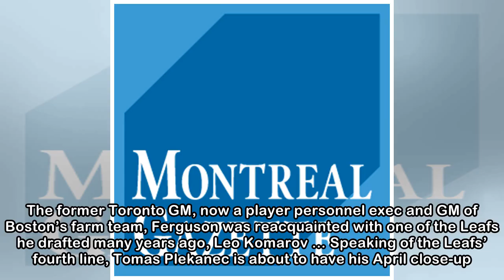Sawchuk on the silver screen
In the 51st anniversary year of the Leafs’ last Stanley Cup comes news of a movie on the man in net the night they won, Terry Sawchuk. Goalie, a feature film to be directed by Canadian Adriana Maggs a...